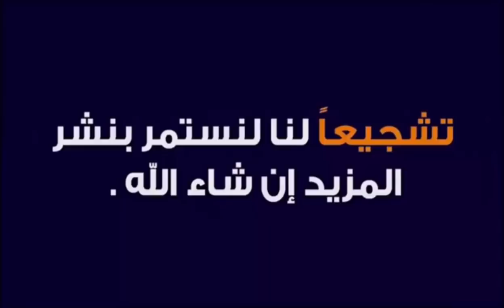سوق جسر ديالى القديم في بغداد اليوم الثلاثاء٢٢ سبتمبر ٢٠٢٠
العراق بغداد
جسر ديالى القديم
ارقام التلفونات اصحاب المحلات
لا يوجد خدمه توصيل
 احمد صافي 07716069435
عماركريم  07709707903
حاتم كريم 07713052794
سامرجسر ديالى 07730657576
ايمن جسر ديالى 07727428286